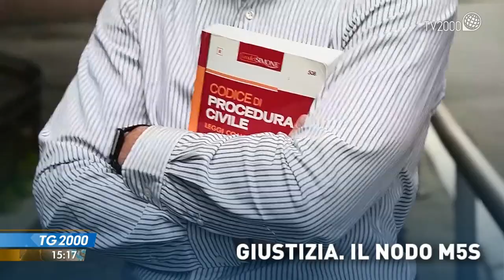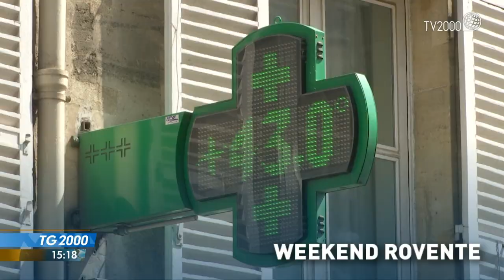TG2000, 23 luglio 2021 – Ore 15.15